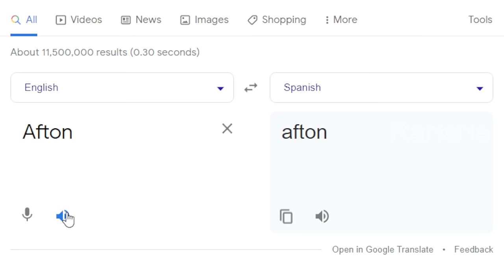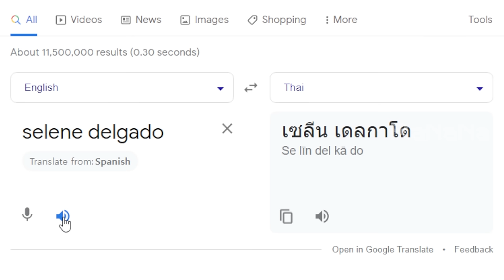Nico’s Nextbots in different languages meme | Part 3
▶ MUSIC ◀

2. (Filipino) Freddie Aguilar Anak V3 (Dj Roth) + Tango In Harlem (Dj Roth) + Fatman Scoop Let's Go (Dj Roth)